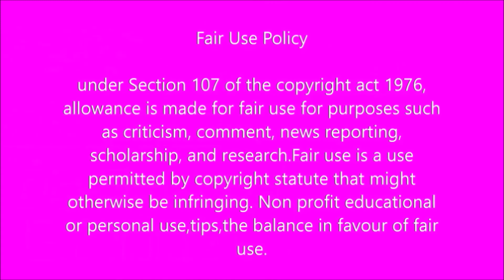More details revealed of the Mayor of JHB Jolidee Mathongo....